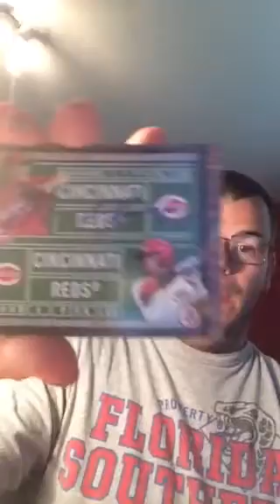3 package mailday